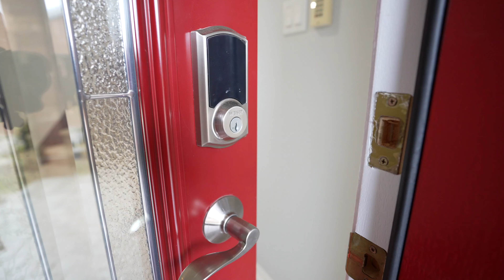1502 Seguin Sq 4+1 Beds, 4 Baths, Finished Basement Detached Home in Amberlea Community in Pickering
Nestled in the heart of the picturesque Rouge Urban National Park, this exquisite detached home is a true gem! Experience the best of both worlds with serene nature trails just steps away and the vibrant city life a short drive from your door. This home boasts 4 spacious bedrooms, a cozy living room, family and dining areas, and a generous basement perfect for a salon or workout haven, complete with an additional bedroom for your guests. The newly renovated kitchen, a dream for any chef, is generously sized for your culinary adventures. Step outside into the expansive backyard with stylish interlocking, ideal for your upcoming patio gathering. With a 2 car attached garage and room for 4 more cars in the driveway, hosting family events is a breeze. A must see for those yearning for a forever home that seamlessly blends nature and comfort. This home not only comes with newly renovated floor and paint but is also close to all amenities and schools and place of worship.

Extras include stainless steel appliances fridge, stove, dishwasher, rangehood, garage key pad lock, backyard shed, blinds on all bedroom windows, blinds in kitchen window, 2 gas fireplaces, dishwasher, washer & dryer and all electrical light fixtures.

This beautiful home is steps from many local popular amenities including grocery store, local shopping, highway 401, indoor pool, places of worship, several parks and more.

Ryan Taylor, Sales Representative
Royal Heritage Realty Ltd., Brokerage

Thinking About Selling? Request a Free Home Evaluation